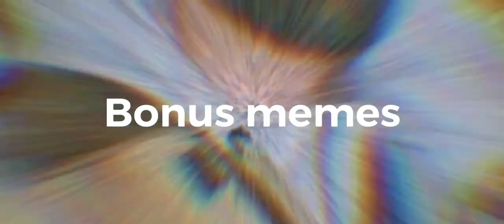I edited scenes from twilight and know I’m scared👀